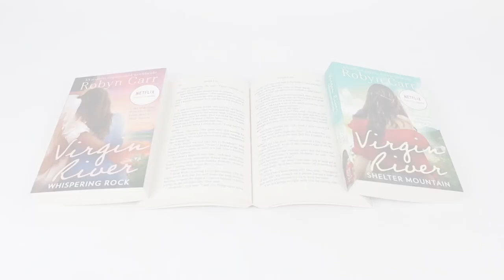Virgin River Series Books 1 - 10 Collection Set by Robyn Carr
Titles In This Set:

Virgin River
Shelter Mountain
Whispering Rock
A Virgin River Christmas
Second Chance Pass
Temptation Ridge
Paradise Valley
Forbidden Park
Angels Peak
Moon light Road